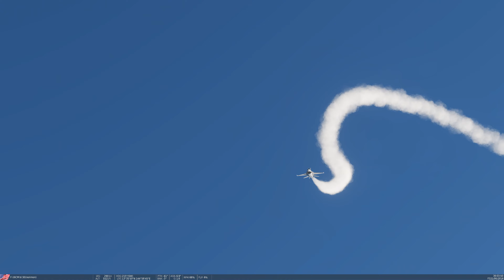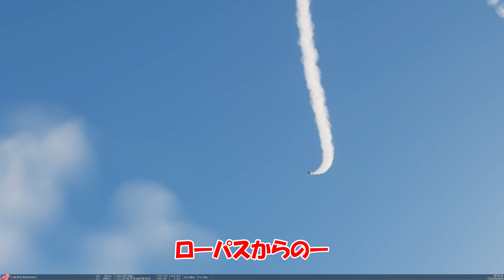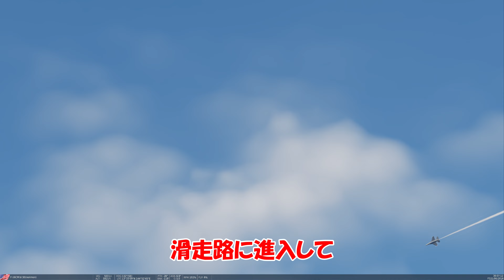【4K】三沢航空祭に感動したので一人でデモフライト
ちんあなごさんの三沢基地の配信で3年ぶりにF-15のデモフライトをみました。やっぱりかっこいい!!

気持ちが盛り上がったので、オリジナルメニューでデモフライトしてみました。

‹装備›
【PC】applied Barikata
　　　CPU : intel core i7-11700
　　　SSD：500GB+480GB
　　　RAM：32GB
【Graphic Board】GAINWARD  Phoenix NED307T019P2-1046X
　　　 GPU：GeForce RTX 3070 Ti
　　　RAM：GDDR6X 8GB

【display】DEED　M3204K
　　　size：31.5inch
　　　resolution：4K　3,840×2,160